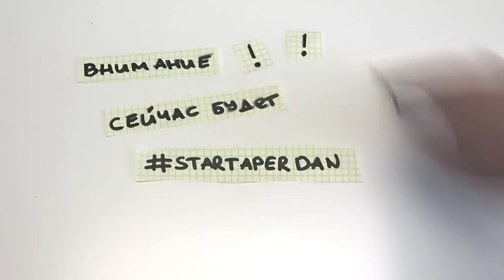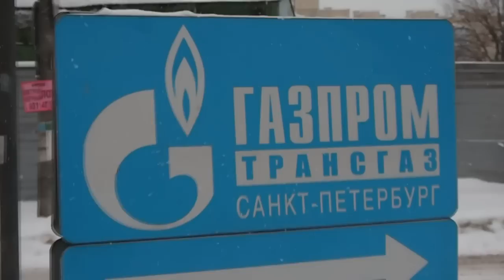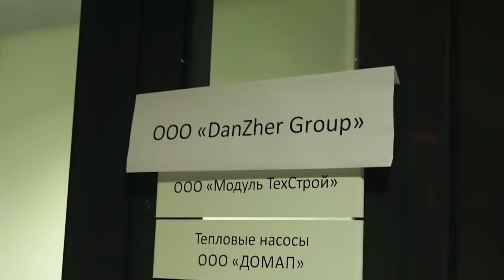STARTAPERDAN 2. Про бизнес-центры, собеседования, Артура и iPhone 6S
В этом видео я начинаю активную работу. И показываю вам:
Как правильно выбрать место для работы.
Как выбрать бизнес-центр.
Как правильно ходить в зал и как правильно качаться.
Как проводить собеседование и расширять штат по методу Дэна Жукова

Всё ещё жду ваши идеи для конкурса стартапов и разыгрываю iPhone 6S.

И в первой серии